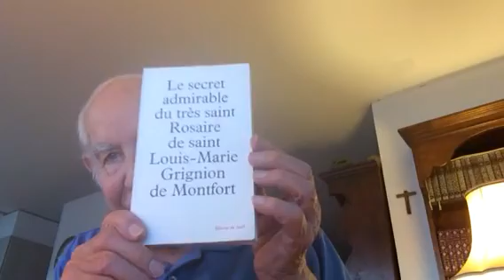Sur le VIF 4.06.19 NOTRE Dame de PARIS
LE Sénat a débattu, mais on sait que c'est inutile...
Il faut donc  instituer un contre-pouvoir, en donnant au Sénat le même poids qu' à l'Assemblée Nationale.